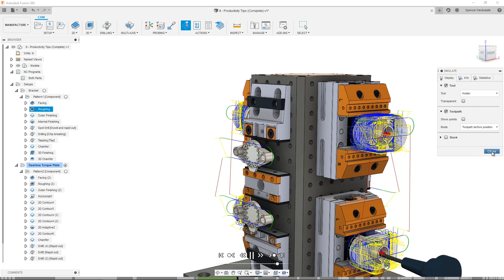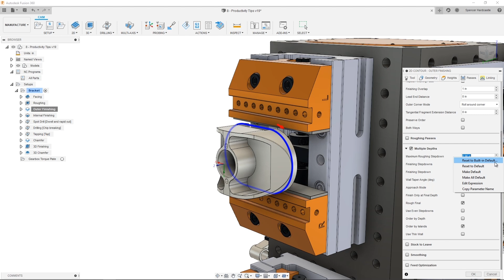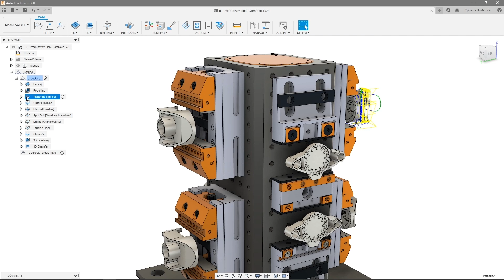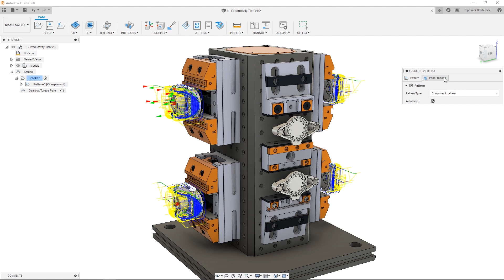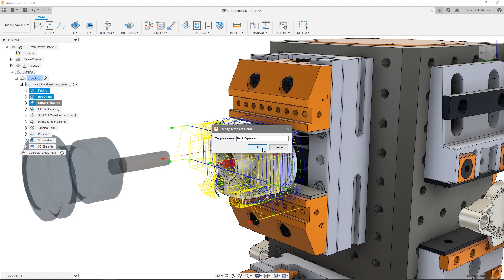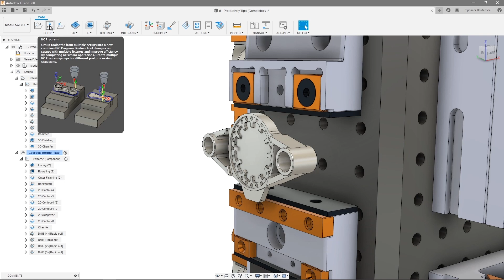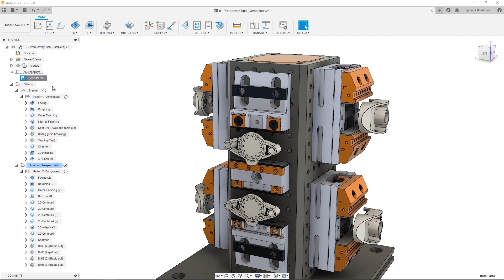Mastercam Transition Guide - Productivity Tips - 7/7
Use this 7 part series to help transition that Mastercam knowledge into the Fusion 360 manufacturing workspace. In this, the last of the series, we look at general productivity tips to help ensure you gain confidence, and thrive with your new CAM tool.